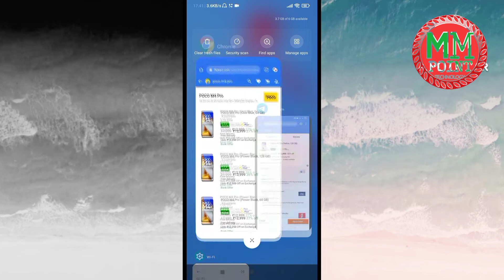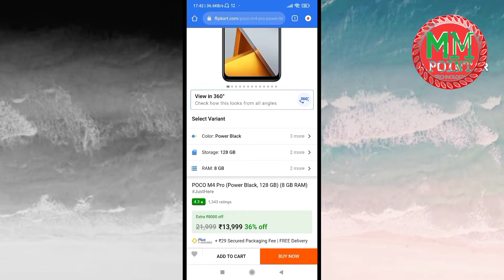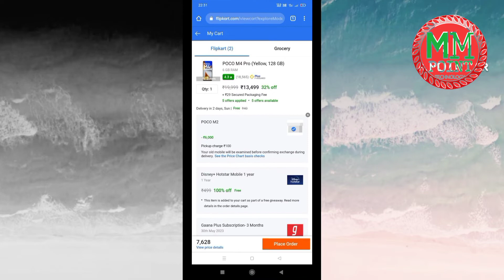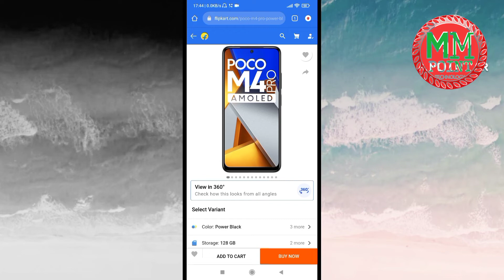Flipkart Smartphone Offers POCO M4 Pro | Poco M4 Pro Ka Konsa Smartphone Sab Se Achha Hai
||| Dosto agar aap log offers chalte hue Flipkart ka smartphone lena chahte hoon, toh iss video ko pura dekhligiye. dosto poco M4 Pro 4G ka rate avi bahat kam hoon Chuka hai. main iss video per live dekhaya hoon kis prakar ka offers Flipkart per chalta hai. Kamal ka smartphone hai boss sath main bahat lamba discount. pura jankari ke liye video ko pura dekhligiye bina skip kiye. asa karte hai bahat helpful hoga aap sab ke liye |||

[ Search Tags ]

➡️ Apps - Kinemaster, VITA, VN

➡️ My Creativity - Instagram, Twitter, Pinterest, And Facebook

(Credit _ Background Music And Background Images)

🔸Camera - Narzo 50A / POCO M2 / Redmi 9Prime
🔸Mic - Maono AU100 & Maono AU400
🔸Editing - Kinemaster / VITA / Benime / VN Apk
🔸All Information Collected By MY M POINT

Facebook Page - YouTube R TARUN BAGAL

🔶🔶🔶🔶🔶 Address 🔶🔶🔶🔶🔶

The kit or product mentioned in this video is low rate means Flipkart offers price at the moment.  But next time some different Term And Conditions may be added, or price may be increasing.  My request to everyone for this is that you do not take any risky action against me without any reason ...

❤️❤️❤️ MY M POINT ❤️❤️❤️

To The Video Sharing Platform
I Can't Upload Any Re-use Copy Content

Thanks Again...

Note -  tarun bagal mmp / Tarun Raazz Bagal